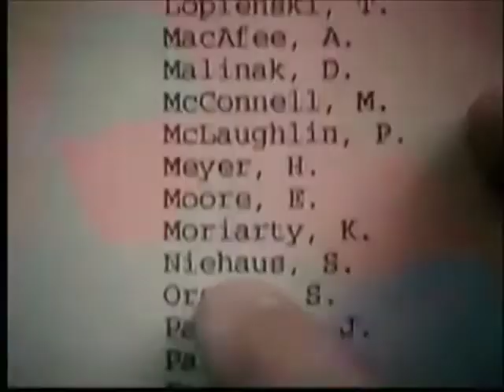Rudy Trailer Official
Rudy is a 1993 American biographical sports film directed by David Anspaugh. It is an account of the life of Daniel Ruettiger who harbored dreams of playing football at the University of Notre Dame despite significant obstacles. It was the first film that the Notre Dame administration allowed to be shot on campus since Knute Rockne, All American in 1940.

In 2005, Rudy was named one of the best 25 sports movies of the previous 25 years in two polls by ESPN (#24 by a panel of sports experts, and #4 by ESPN.com users). It was ranked the 54th-most inspiring film of all time in the "AFI 100 Years" series.

The film was released on October 15, 1993, by TriStar Pictures. It stars Sean Astin as the title character, along with Ned Beatty, Jason Miller and Charles S. Dutton. The Film had supporting roles from Jon Favreau and Vince Vaughn. The script was written by Angelo Pizzo, who created Hoosiers (1986), which was also directed by Anspaugh. The film was shot in Illinois and Indiana.